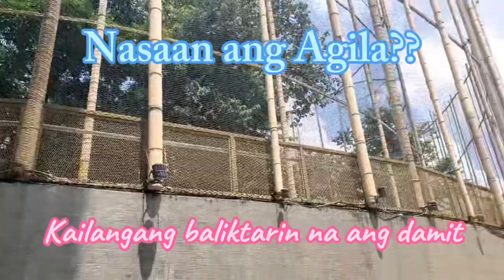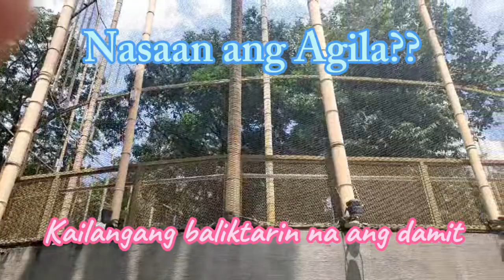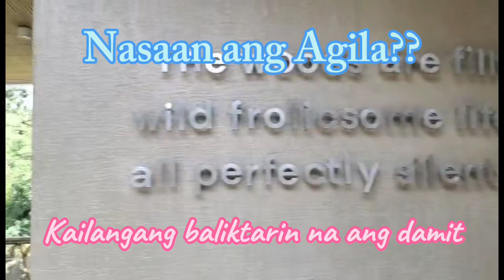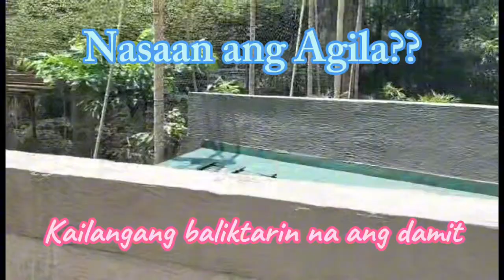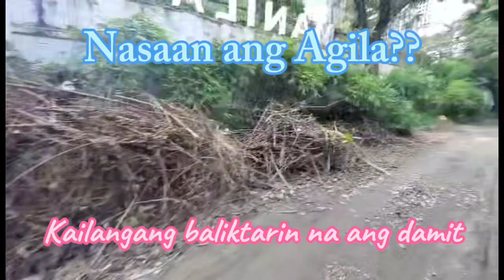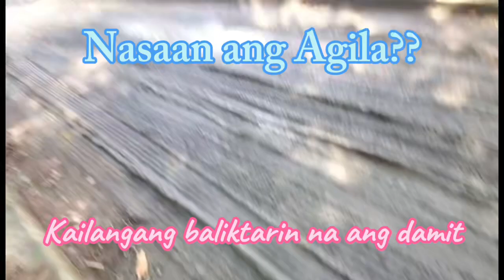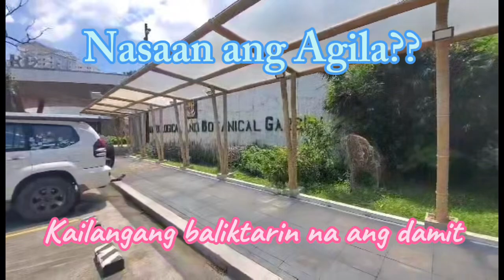Part 2: Where is the eagle?